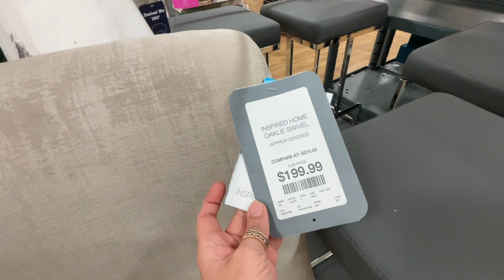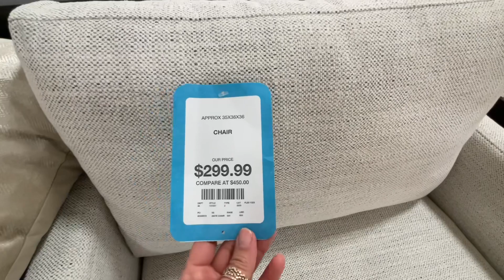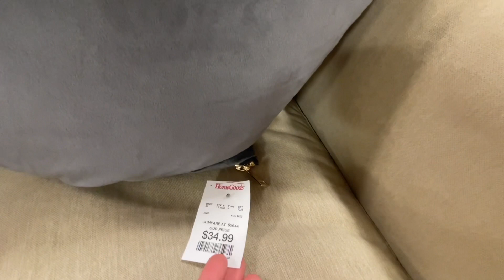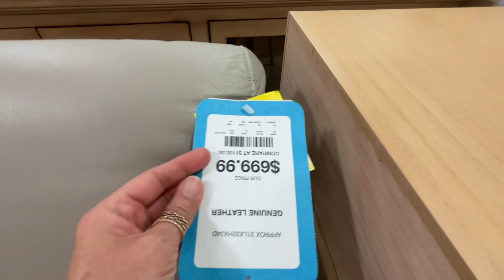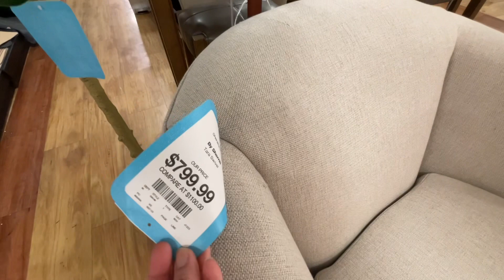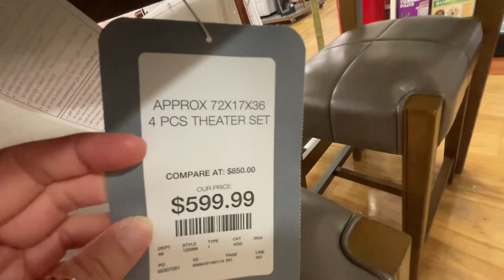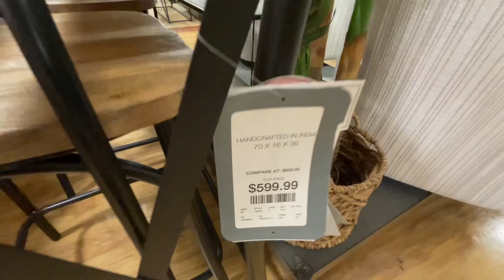HOMEGOODS FURNITURE HOME DECOR | SOFAS CHAIRS DRAWERS | SHOP WITH ME 2024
Store walkthrough with me to HomeGoods, Tjmaxx, Walmart, Target, Marshalls, Hobby Lobby, Nordstrom Rack, Big Lots, Goodwill and others.